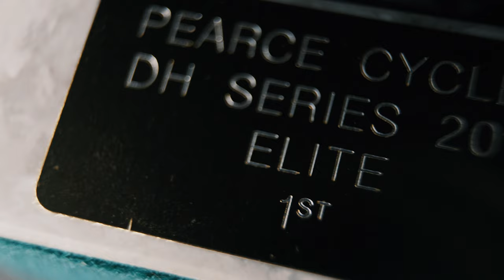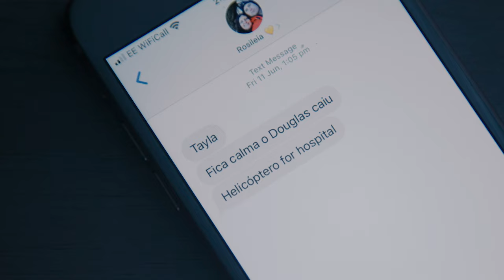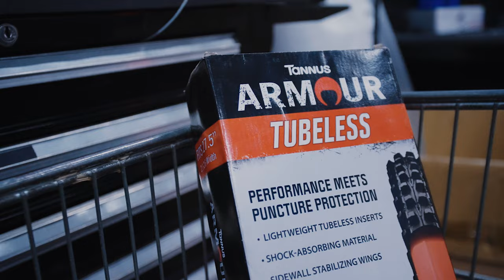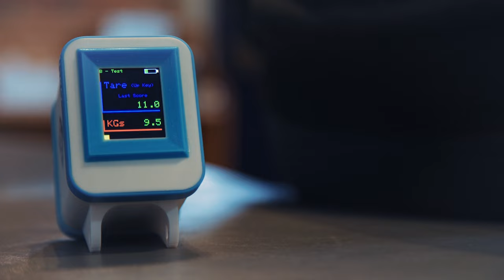MAKE OR BREAK – The Douglas Vieira Story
After a nasty crash at the Downhill World Cup in Leogang in 2021, it was unclear whether Douglas Vieira would ever get back on a MTB. But with his great ambition and will, and the help of supporters, Douglas managed to get back on the bike and even compete in a Downhill World Cup only one year later. Nick Armstrong accompanied him in this process and produced a documentary ➡️